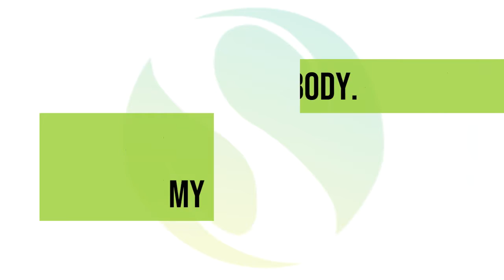I'm embarrassed to show my body. l Q&A Simonds Metabolics AMA l March 22 2021 l 4/6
Stacy from Wake Forest - I'm embarrassed to show my body. Will I need to show my stomach during a visit?

Have a question? Join us on our Simonds AMA every other Monday on Facebook where we answer your questions live:

Want to learn more about how we treat excess body weight, patients affected by obesity, patients with normal weight who have excess body fat, and patients who are trying to maintain their weight after having lost weight.

*ABOUT US:*
Dr. Wickham Simonds is the founder of Dr. Simonds Weight Loss and currently practices Obesity Medicine with offices in Durham and Raleigh. Dr. Simonds is board certified by the American Board of Emergency Medicine and the American Board of Obesity Medicine.

Michelle Kennedy, NP-C,  is a Family Nurse Practitioner who joined Dr. Simonds Weight Loss in May 2012. She is nationally certified by the American Academy of Nurse Practitioners. As a nationally certified Nurse Practitioner, Michelle can assess, diagnose, and treat acute and chronic illnesses, write prescriptions, administer and dispense medications, order and interpret laboratory and diagnostic tests, and consult with and refer to fellow healthcare providers.